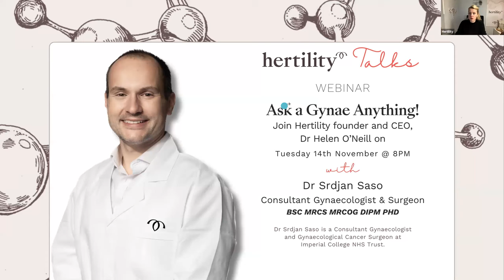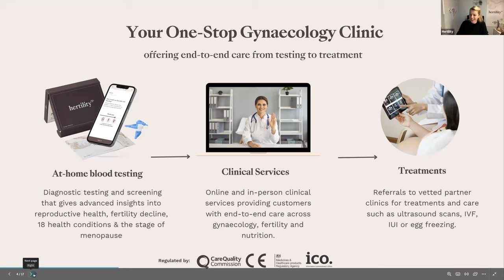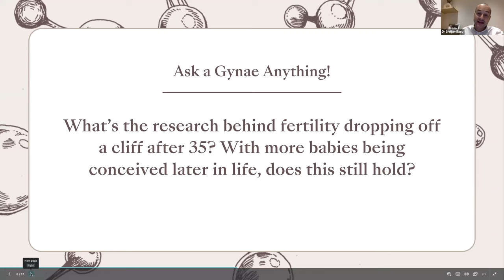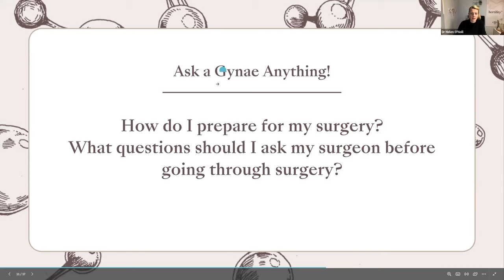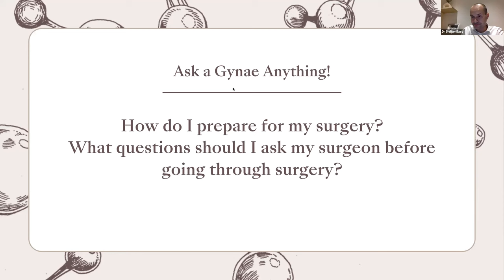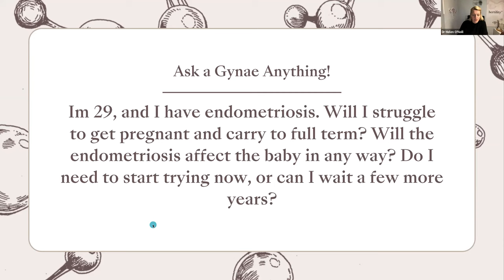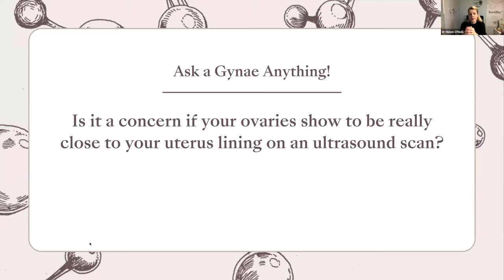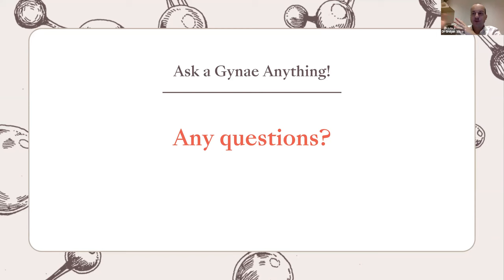Ask a Gynae Anything! An evening with Dr Srdjan Saso and Dr Helen O’Neill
Ever had a question about your gynae health but didn’t have access to the right resources? Sick of waiting weeks, if not months, to get an appointment?

The language of our biology should be one we’re all fluent in. But the fact is, we tend to get taught the bare basics at school in lacklustre lessons, leaving us high and dry when it comes to matters of our own reproductive health in adulthood.

Whether you’re suffering with fibroids and anxious about surgery, or concerned about symptoms you’ve been having lately,  join Hertility CEO and Founder, Dr Helen O’Neill and Consultant Gynaecologist and Gynaecological Cancer Surgeon, Dr Srdjan Saso to get answers to your most burning questions about your body.

In this webinar, we:
- Answer your top 5 most asked questions submitted ahead of time.
- Then open the floor to all live attendees to ask anything else they like!

With gynae wait times at an all-time high, this is an amazing opportunity to hear from an expert about your all-important gynae health.

Watch today and take control of your fertility future.

About our expert speaker: Dr Srdjan Saso (BSc MRCS MRCOG DIPM PhD)
Dr Srdjan Saso is a Consultant Gynaecologist and Gynaecological Cancer Surgeon at Imperial College NHS Trust. Currently a co-investigator at the UK Uterine Transplantation team, he also sits on the Scientific Board of the International Society of Ultrasound in Obstetrics and Gynaecology.

About our host: Dr Helen O'Neill (MSc, PhD)
Dr Helen is a Lecturer in Reproductive and Molecular Genetics at University College London and a leading expert in reproductive science. She has a MSc in Prenatal Genetics and Fetal Medicine and a PhD in Stem Cell Biology from UCL. Her research focuses on pre-implantation embryo development and the use of CRISPR genome editing to assess the understanding and treatment of disorders of infertility. She was awarded in the Top Twenty Women in Data in 2019 and one of the Top Fifty Inspirational Women in Technology in 2022. She lectures both masters and medical students in reproductive and molecular genetics and is a thought leader in reproductive science, speaking at various conferences and TedX events.

About Hertility

Founded by scientists and powered by an (all female) research team, Hertility is a women’s health company, bringing the latest reproductive science out of the lab direct to your home. With at-home hormone and fertility testing, telemedicine and treatment (we can spot 18 conditions related to reproductive health like PCOS in just 10 days and streamline you to in-house female health experts and vetted partner clinics), Hertility has you covered all the way from menstruation through menopause.